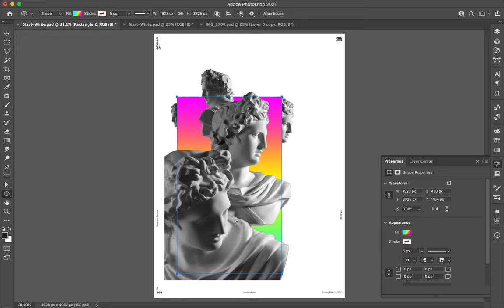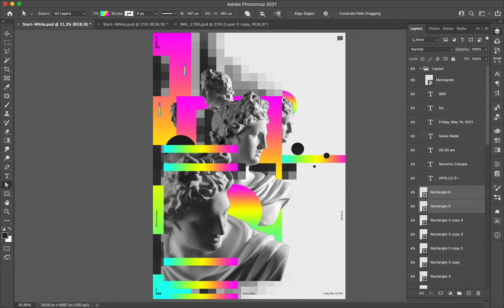Poster Speed Art 869 Gradient Mess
Today's creation get a nice depth and colorful gradients. I played with a new cut out of apollo's statue.